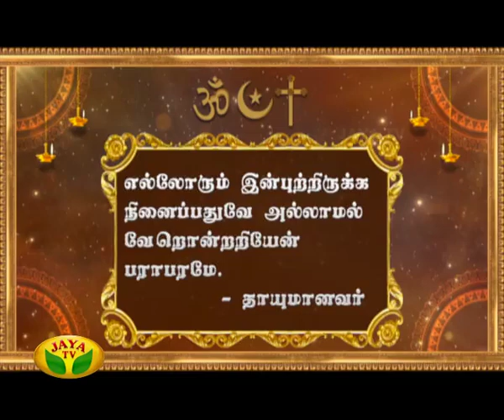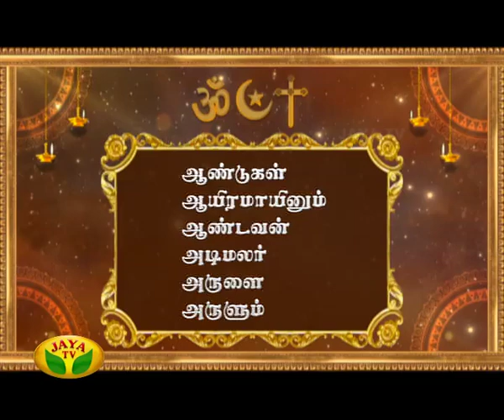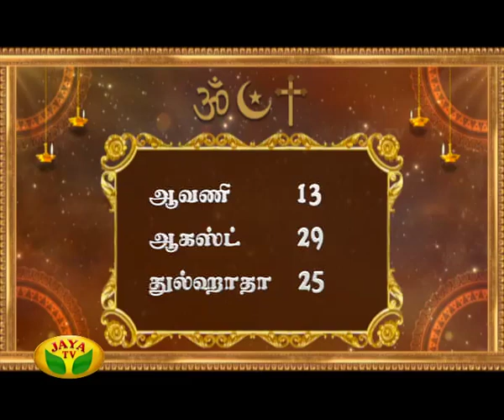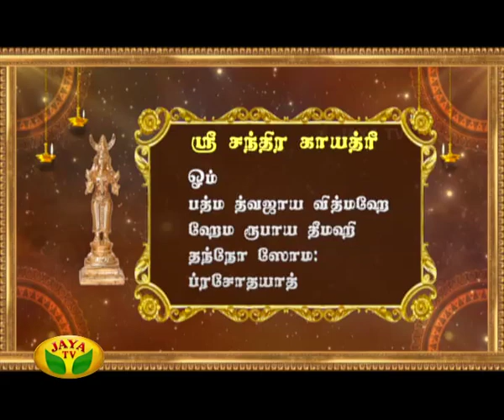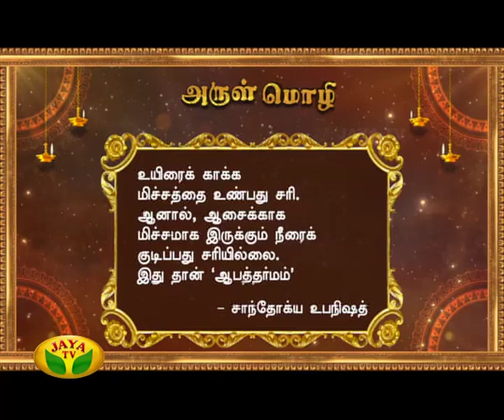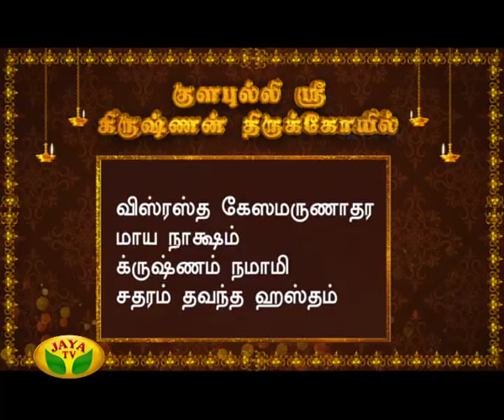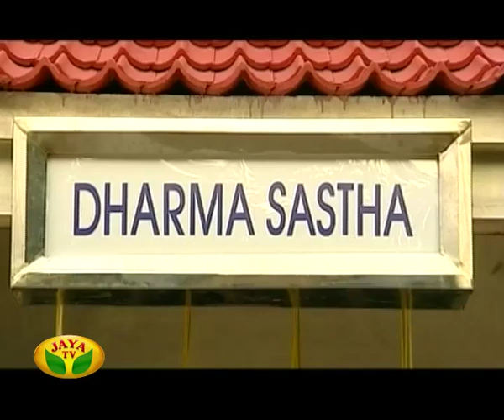Arul Neram - Episode 5868 On 29/08/2016